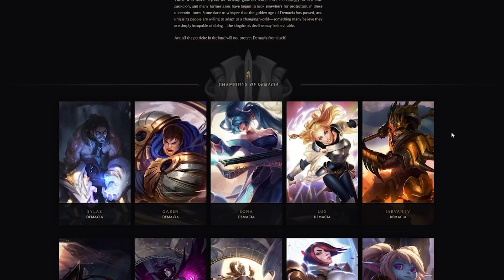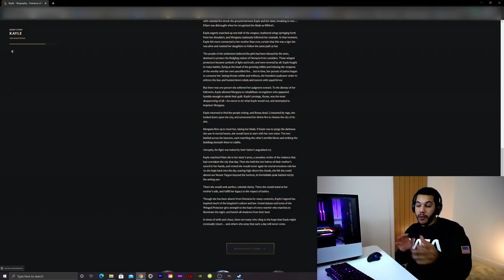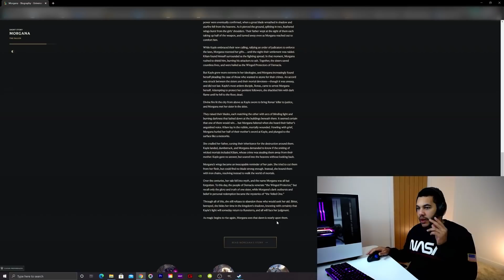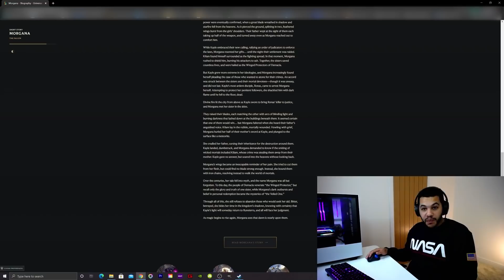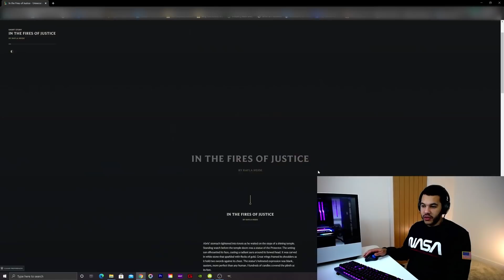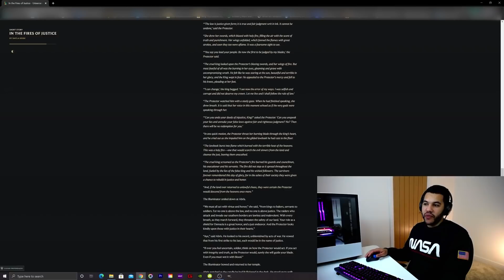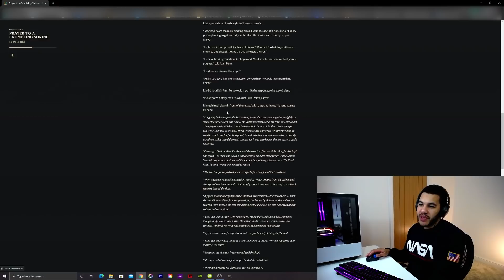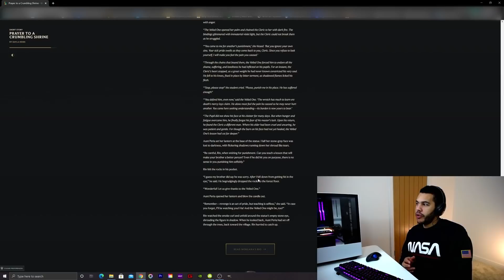KAYLE & MORGANA! | Champion Review | League of Legends - Reaction & Review!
0:00 Intro
1:06 Kayle & Morgana Gameplay Trailer
2:53 Kayle Bio
9:03 Morgana Bio
15:58 Kayle & Morgana Login Theme
22:01 Kayle Skins Review
26:24 Morgana Skins Review
29:36 Kayle Story
38:49 Morgana Story
48:19 Kayle Login Theme 2
50:04 Kayle & Morgana Special Interactions
1:03:40 Kayle Spotlight

Daniel Gebauer
Pedro Martinez
Raider Muego
Snaideri